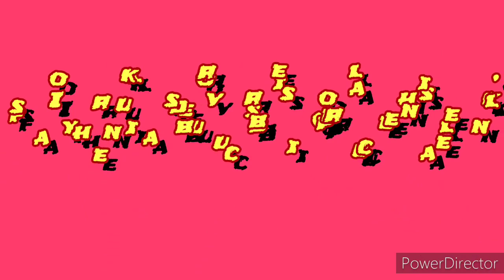Tasty Carrot halwa in home /Mami samayal Subbulakshmi